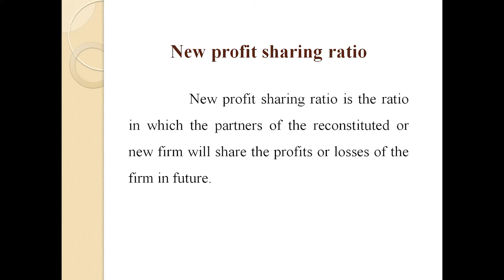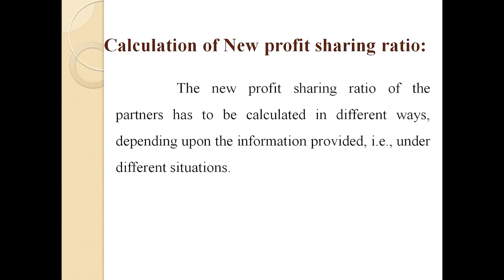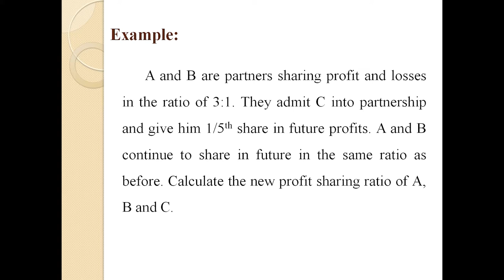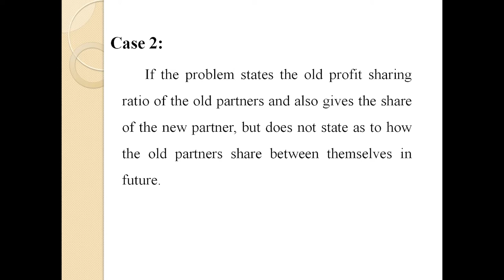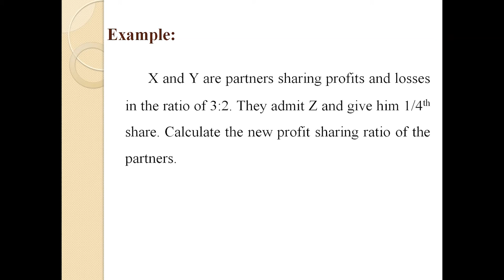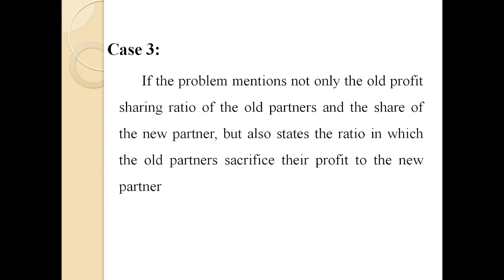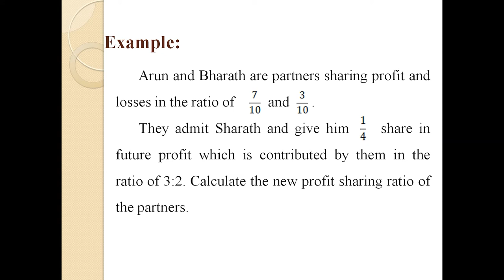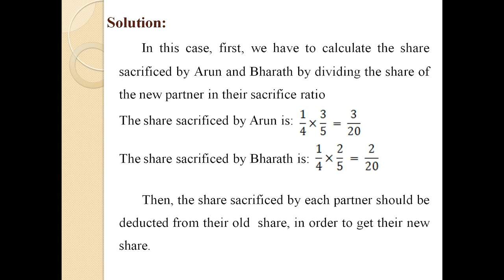SDM E-Learning: Calculation of new profit sharing Ratio Part-1 (Harish Shetty)